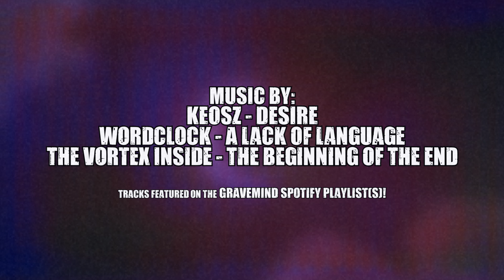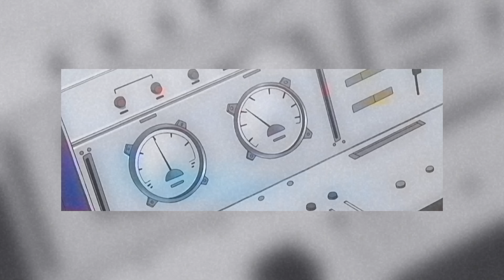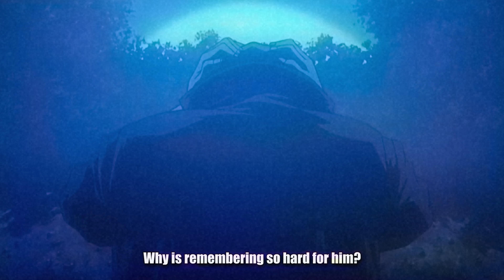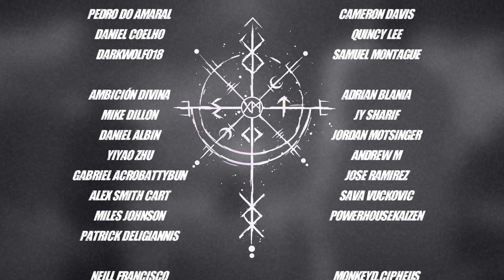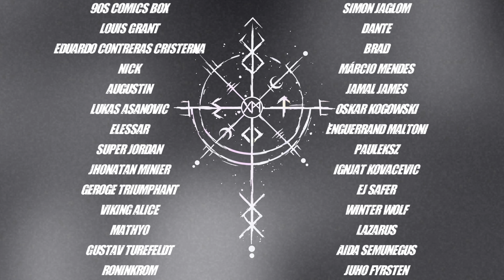BECOME WHAT YOU ARE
GRAVEMIND is a non-monetized YT channel
without any ad-revenue being made by the channel.
SUPPORT
BTC: bc1qaw96nneg7lrqdp382eyv63ynmumwrmyyr9rgpc
LTC: ltc1qyx2acwpwatrs6t3epzwz5lzgemf3quc0ksrfpa
ETH: 0xe2cB5EBD5d513533f5b373067d7f34B090096C39
(AVAX/MATIC/same as ETH)
NEAR: 29a2b88ebaa15fa4d4b8feea5238f2ec3de540fd840a4d9fc5fc183bbceffa1b

If ads are being shown,
the money is immediately transferred